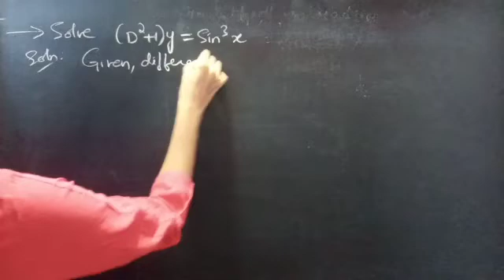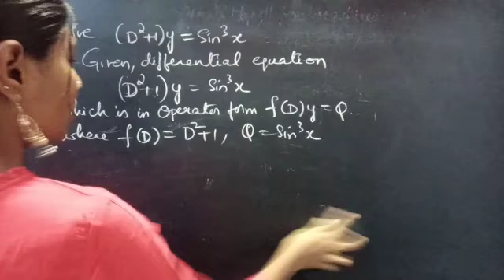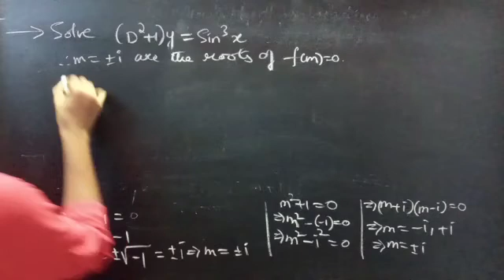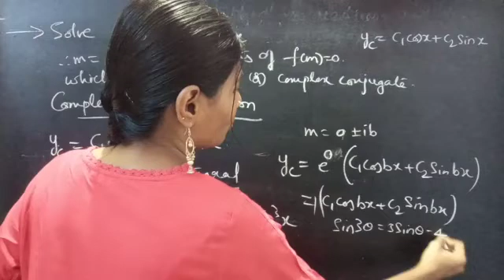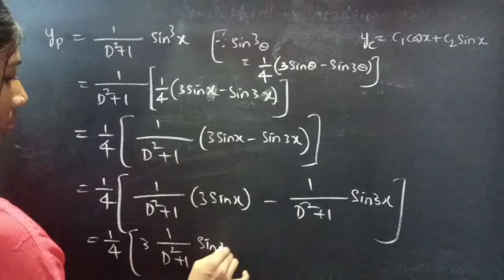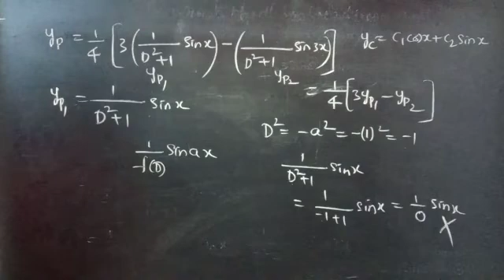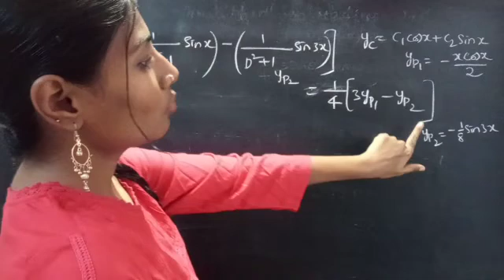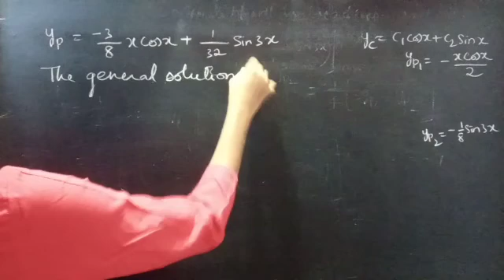(D^2+1)y=Sin^3x HigherOrderLinearDifferentialEquation L798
Hello, People!
Here is the video of solving higher order linear differential equation problem, whose Q is in Sinax or Cosax form.
Please have some patience and watch till end😊

My hearty thanks to all the subscribers, viewers, supporters and well-wishers❤

With Love,
Chinnaiah Kalpana🍁

Note:

*  f(x)= Sinax or Cosax

If f(x)=Sinax or Cosax,
then Particular Integral is given by
P.I. = [1/Φ(D)]Sinax (or) Cosax.

In Φ(D) replace D^2 by -(a^2), provided Φ(D)≠0.
If Φ(D)=0, when we replace D^2 by -(a^2), then
P.I. = x[1/Φ'(D)]Sinax (or) Cosax.

Again replace D^2 by -(a^2) in Φ'(D) provided Φ'(D)≠0,
then
P.I.=x^2[1/Φ"(D)]Sinax (or) Cosax.

This process may be repeated if Φ"(D)=0 and so on.

Get rid of 'Maths Phobia'.